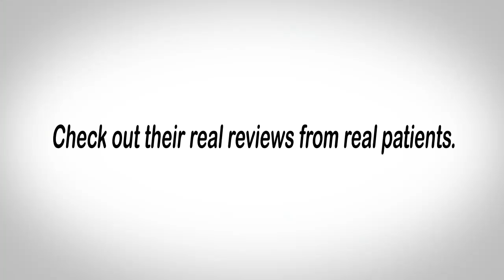Advanced Dentistry – REVIEWS – Schaumburg, IL DENTIST REVIEWS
Review: ★★★★★ Advanced Dentistry, highly reviewed dentist in (CITY, STATE). This review video shows some of the amazing reviews and testimonials patients have happily left online. These are real reviews by real patients who have used Advanced Dentistry for their dental needs.

For more information you can visit them at:

Advanced Dentistry
140 S. Roselle Road, Suite D
Schaumburg, IL 60193